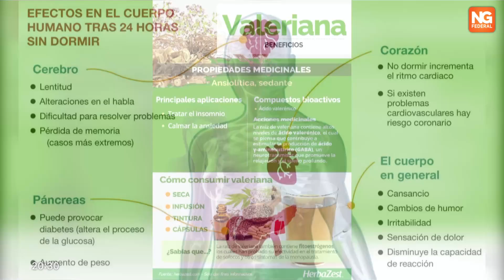NGFEDERAL-“VALERIANA, UNA PLANTA PARA COMBATIR EL INSOMNIO”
“VALERIANA, UNA PLANTA PARA COMBATIR EL INSOMNIO”